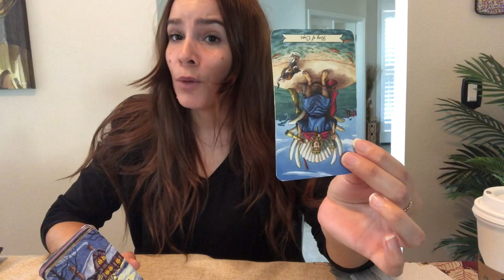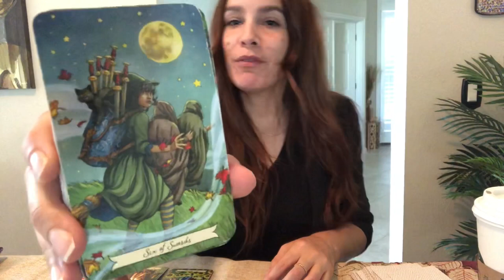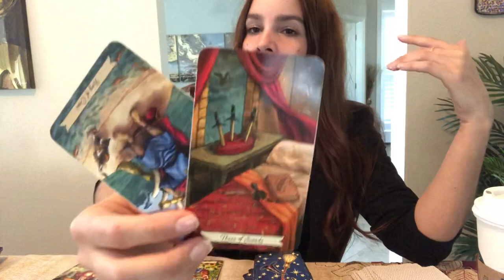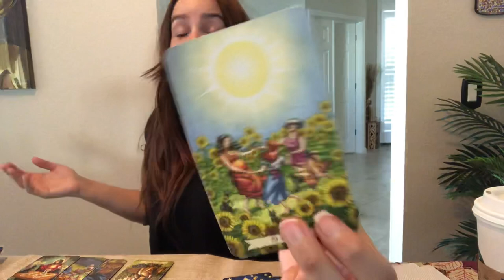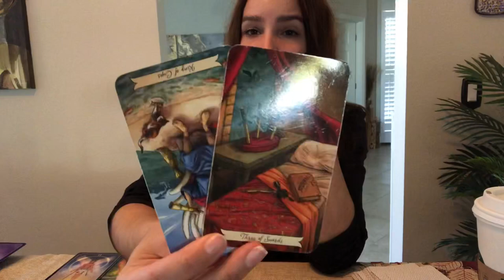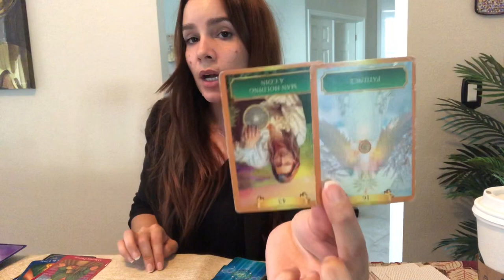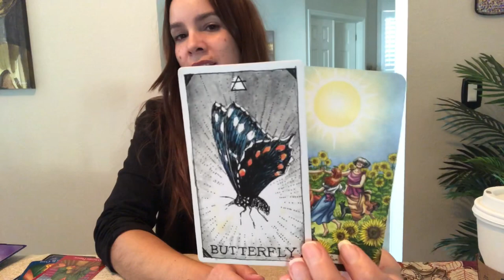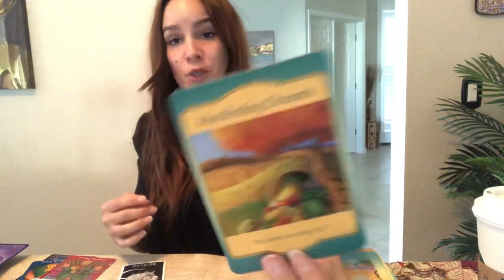PISCES- Darkness exposed. Don’t get caught up, protect your energy